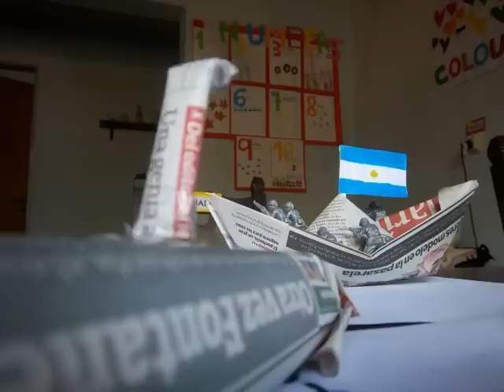Una clase de inglés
Trabajo práctico Nº1
Taller de televisión

Autor: Guillermo Vidal Quinteiro

Recreación de la Guerra de Malvinas con soldaditos de plástico durante una clase de Inglés.